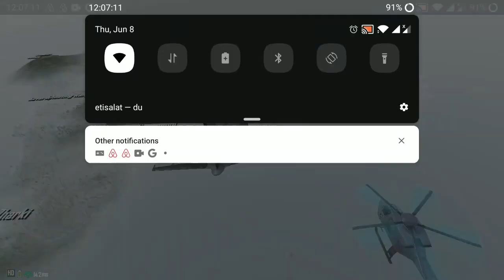pubgindia Desi log are the best!!!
I am a Gamer!
Gaming is my Passion!

'Defense Matrix' by Vyra 🇧🇪 _ Retro Music (No Copyright) 📍
Title: Defense Matrix
Artist: Vyra
Genre: Retro, Synthwave